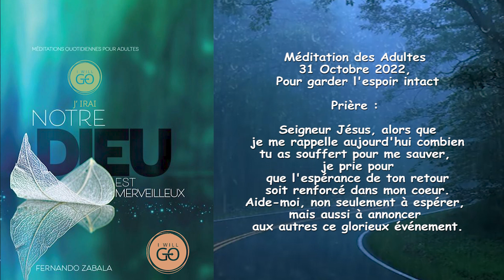Méditation des Adultes 31 Octobre 2022, Pour garder l'espoir intact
Prière :

Seigneur Jésus, alors que je me rappelle aujourd'hui combien tu as souffert pour me sauver, je prie pour que l'espérance de ton retour soit renforcé dans mon coeur.
Aide-moi, non seulement à espérer, mais aussi à annoncer aux autres ce glorieux événement.